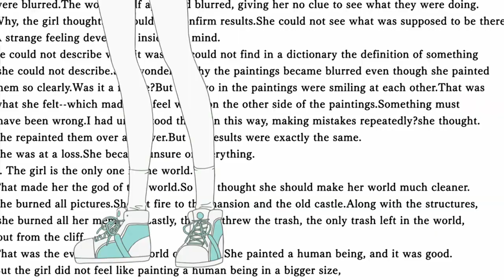"DARK MAGIC" | beatvisualizer by KUSURI 薬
thank you flugamee